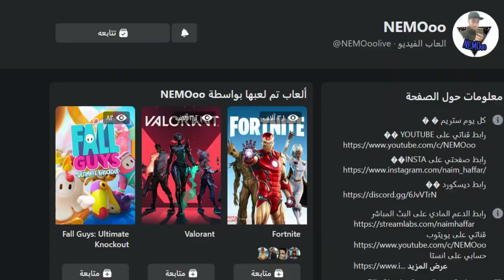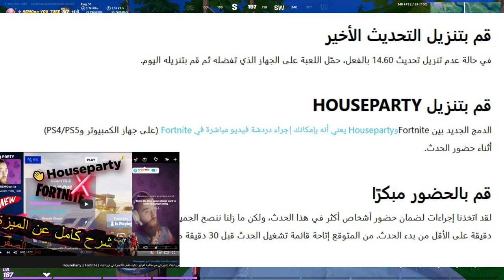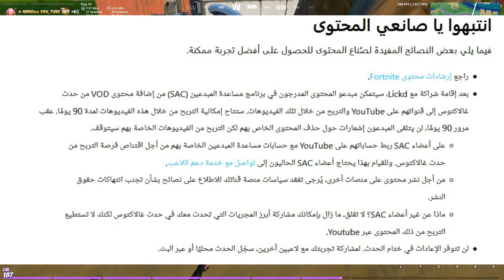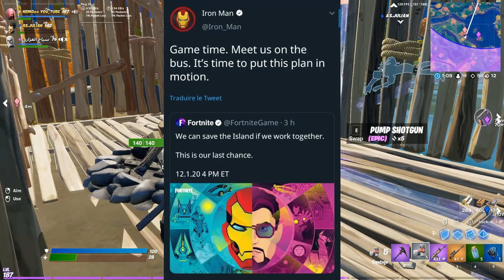فورتنايت | جميع اوقات حدث غلاكتوس | موعد حدث سيزون 4 شابتر 2 | اوقات الوطن عربي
فورتنايت سيزون 5 شابتر 2
فورت نايت سيزون 15
فورتنايت شرح تحديات السيزون 5 شابتر 2
فورتنايت الاسبوع الاول سيزون 5
فورتنايت اعلان السيزون 5 شابتر 2
فورتنايت باتل باس سيزون 5
فورتنايت تسريبات السيزون 5 شابتر 2
فورتنايت تسريبات الباتل باس سيزون 5  fortnite season 5
فورتايت شرح تحديات سيزون 5 شابتر 2 سيزون 15
فورتنايت باتل باس سيزون 5 شابتر 2
فورتنايت باتل باس مجانا سيزون 5
فورتنايت مارفل سيزون 5 شابتر 2
فورتنايت غلاكتوس المنتقم
فورتنايت و حدث الاخير
فورتنايت الماب الجديد
فورتنايت ماب الجديد خييييييييييال ؟!
فورتنايت افضل لاعبين السيزون 5 شابتر 2
فورتنايت اعدادات الفريمات سيزون 5 شابتر 2
فورتنايت كيف تلفل بسرعة سيزون 5 شابتر 2
فورتنايت غلاكتوس و الاصدقاء
فورتنايت اين ابطال مارفل الان سيزون 5
فورتنايت فورت نايت FORTNITE (FORTNITE CHINA)
فورتنايت الصين الحدث القادم
فورتنايت جميع اوقات الحدث
فورتنايت من هو افضل لاعب عربي ؟!
فورتنايت تسريبات الجديدة
فورتنايت مين كان معي ؟!
فورتنايت رسالة سرية
فورتنايت حدث ترافيس سكوت
فورتنايت من هم المدمرين
فورتنايت تعريق الكرياتف
فورتنايت الجديدة و القديمة .
فورتنايت العرب
فورتنايت تريند العربي
فورتنايت حدث غلاكتوس بالع العوالم
فورتنايت ملتهم العوالم
فورت نايت جوائز تويتش
فورت نايت سكن مجانا
فورت نايت كيف تجيب سكن ديرديفيل
فورت نايت سكن ديرديفيل
فورت نايت تلتد